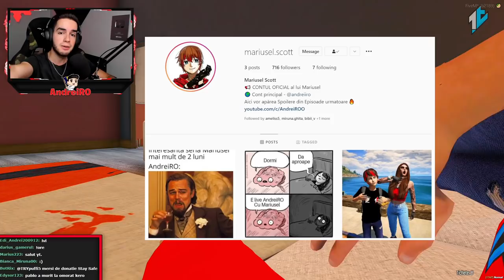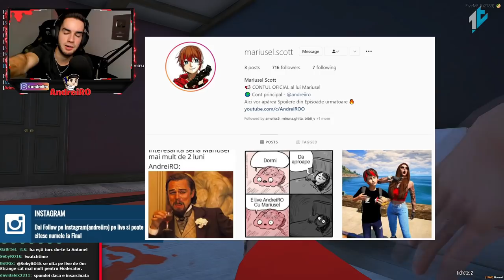⛔AZI Cumpăr INELUL pentru BIBI + Răzbunare? #9 | Gta 5 Real Life FiveM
● 1TAP ROMANIA ROLEPLAY ●
•Apasa F8 si deschide consola si scrie : connect fivem.1tap.ro
⭐Link cu Discord-ul Modului de grafica
COD REDUCERE "mariusel" la MOD de GRAFICĂ

 ♦ PAGINA DE FACEBOOK:
👉Steam:
 ♦Contul de Smurf{pe care dau add la Abonații}:

• AndreiRO •